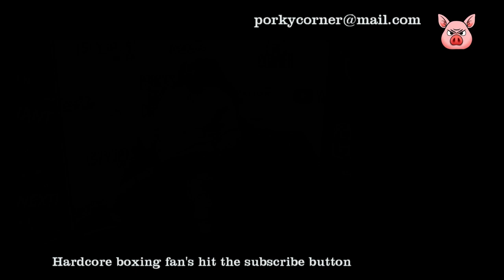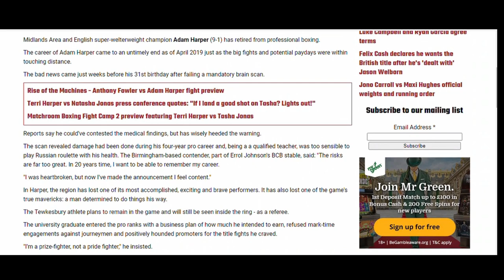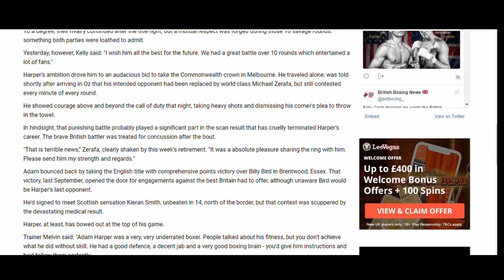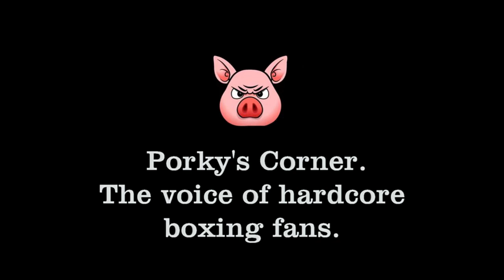FIGHT CAMP #2 - verdict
BIG P gives his opinion on the fight camp show. was eddie back with a bang?